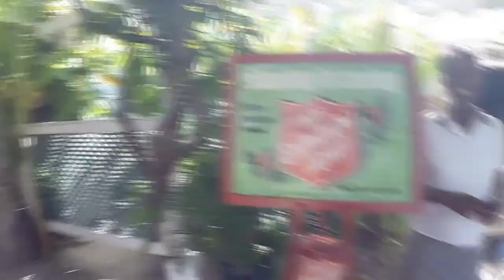My visit to Devon House December 2014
I ate guava ice cream and also had a chicken patty.